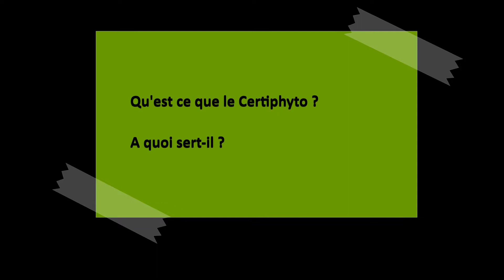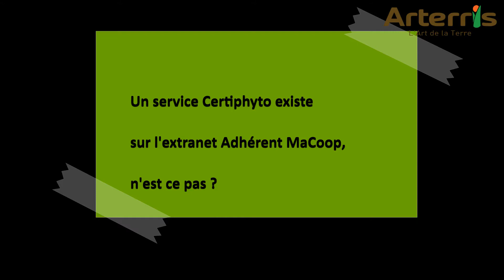Les services CERTIPHYTO du Groupe Arterris